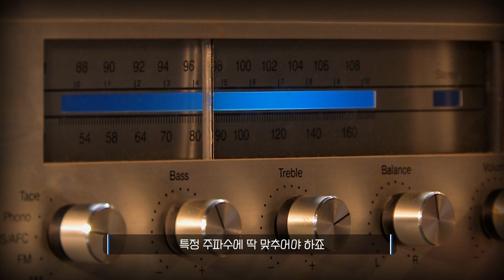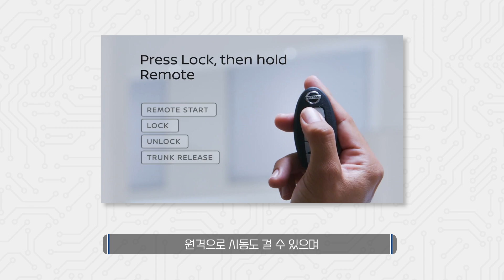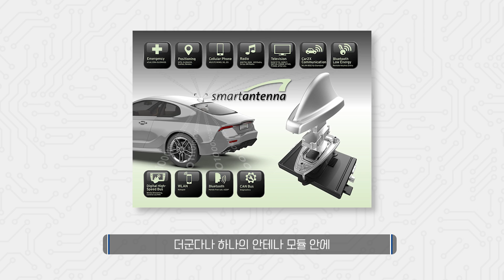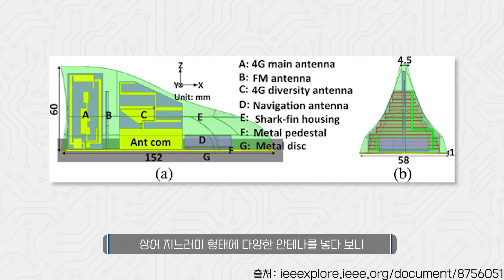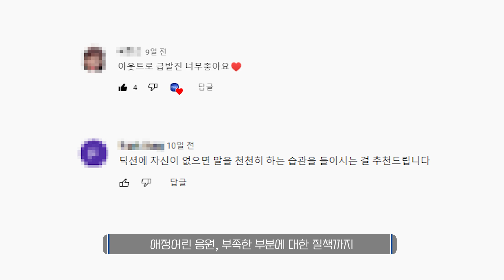자동차에 달린 이 지느러미의 정체는? 작지만 꼭 필요한 샤크핀 안테나!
자동차가 스마트해질수록 점점 더 중요해지는 샤크핀 안테나!
왜 꼭 같은 위치에 달려있는지, 어떤 기능을 하는지 알아봅시다

Edited  by 백승협